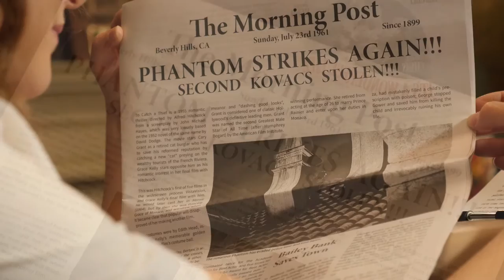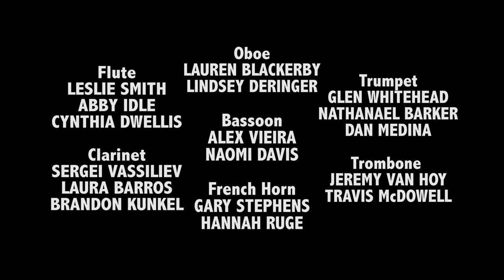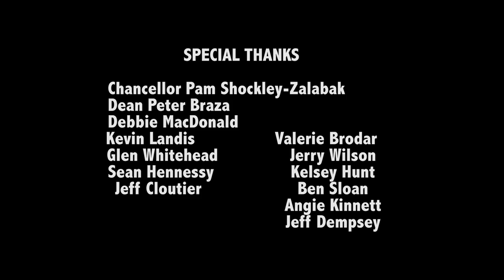The Lady and the Phantom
This short, completed in April of 2015, is a loving homage to the classic Hollywood films of old like Charade (1963), To Catch a Thief (1955), and How to Steal a Million (1966).

When young Kate Crosby, an up-and-coming novelist, finds that she is in possession of a rare work of art, she uses the art as leverage to catch the attention of her latest muse: a notorious art thief known only as The Phantom.

Starring Kristofer Warbritton, Anne Stewart, and Christian O'Shaughnessy
Directed by Mat Alvarado